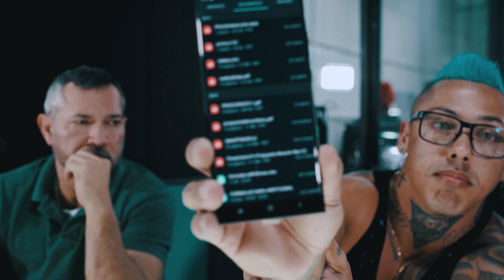Que paso con Tanaka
Cuando iniciamos este sueño llamado PROSCIENCE, sabíamos que no podíamos dejar de contar con uno de los atletas más importantes del fitness nacional, @juliantanaka1 es una inspiración para muchos de nosotros.
Hoy, solo podemos tener gratitud en nuestro corazón hacía un miembro de nuestra familia que ha decidido emprender su propio proyecto, @SmartMusclecol, una marca que viene a hacer bien las cosas, a plasmar con la pasión y dedicación de nuestro amigo, una visión del fitness que es hermana de la nuestra.
@ProscienceSupps nació para hacer un mejor fitness en el país de la mano de la ciencia y con todo nuestro potencial dispuesto hacia ustedes. @JulianTanaka1 siempre será parte de esta gran familia y del ideal que hace que nuestros caminos se encuentren ✨🤜🤛✨
💥💥 Tenemos orgullo en el corazón, felicidad en nuestras palabras y muchísimo amor en nuestros deseos, Hermano, nunca olvides que eres ¡la gerencia! y aquí, ahora, estamos todos tus parceros porque juntos vamos para la cima, con todo el PAWA 💥💥.